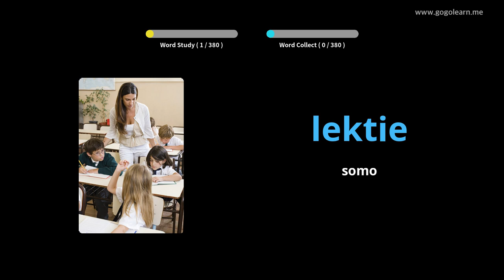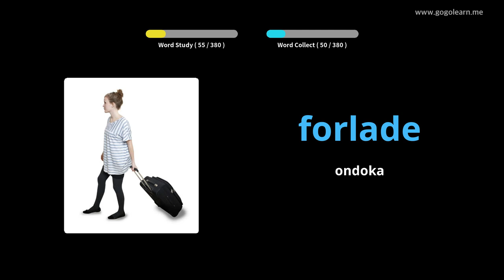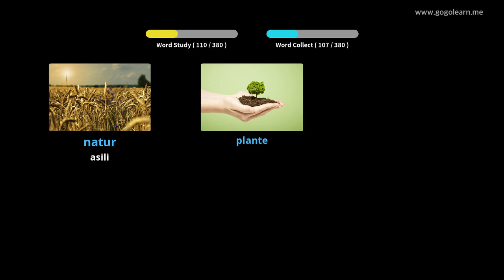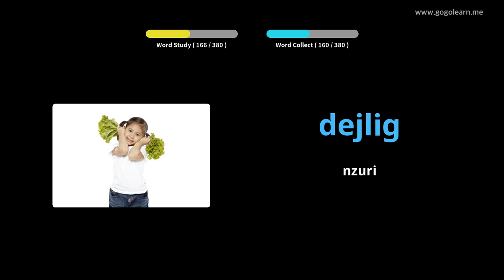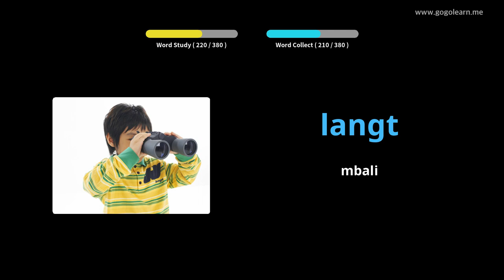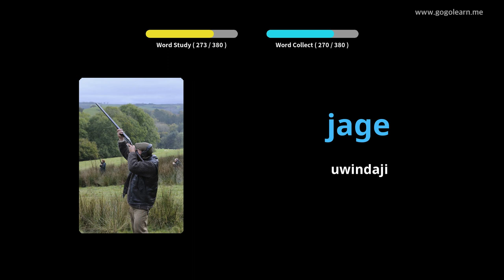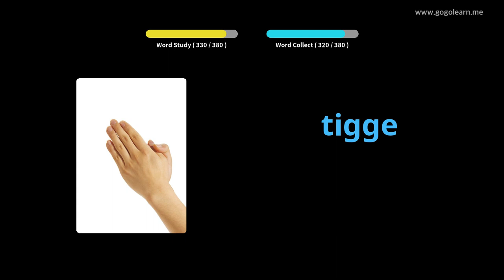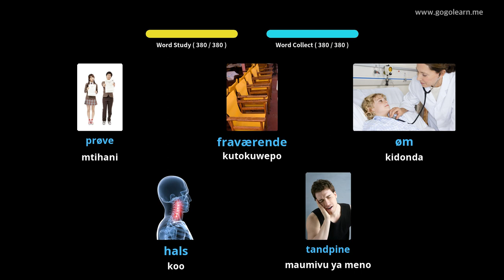Kideni cha Msamiati cha Kideni. 1 |Golearn